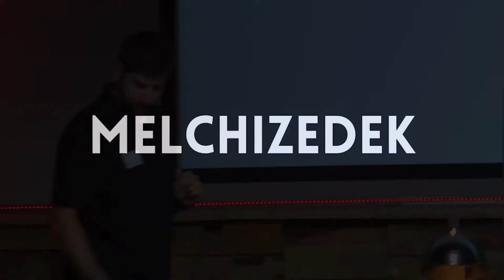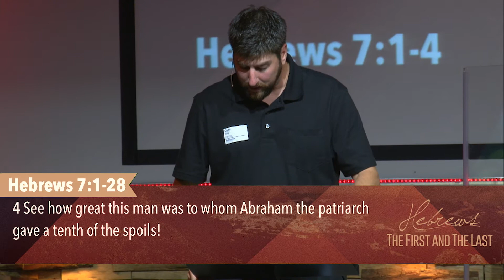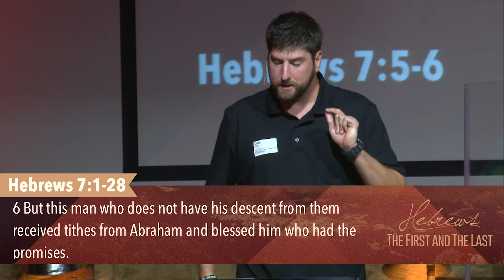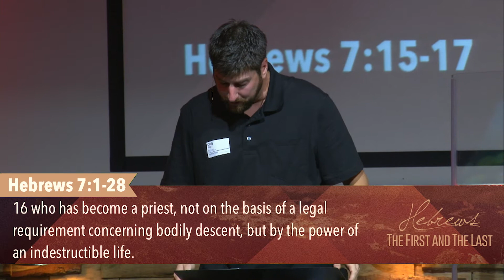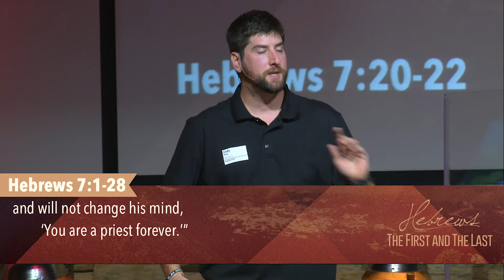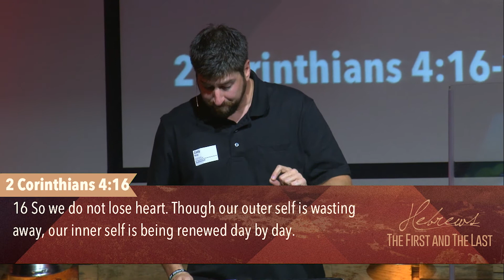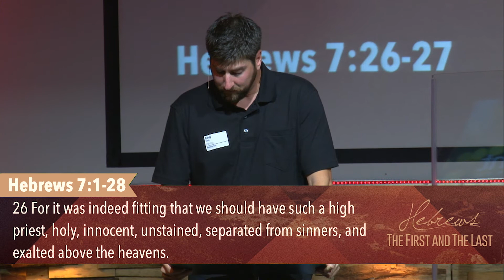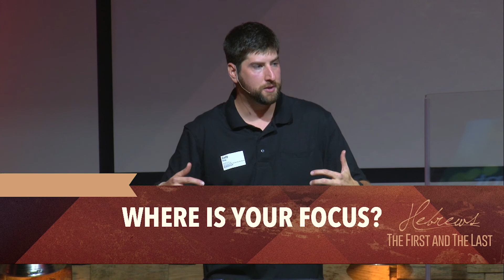Hebrews - The First and The Last - Week 7